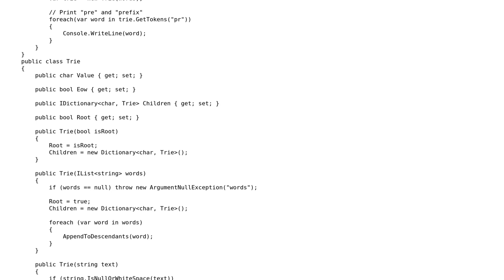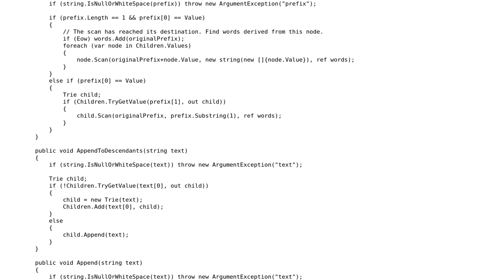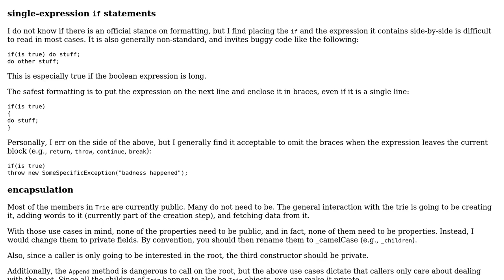Char Trie and scanner in one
With thanks & praise to God, and with thanks to the many people who have made this project possible! | Content (except music & images) licensed under CC BY-SA | Music | Images & others | With thanks to user Marcus user Dan Lyons and the Stack Exchange Network Trademarks are property of their respective owners. You are responsible for your own actions.